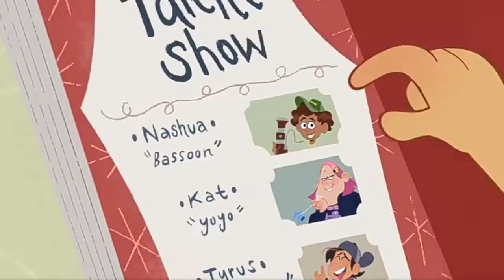Obstruction (Bulgarian) - The Ghost And Molly McGee